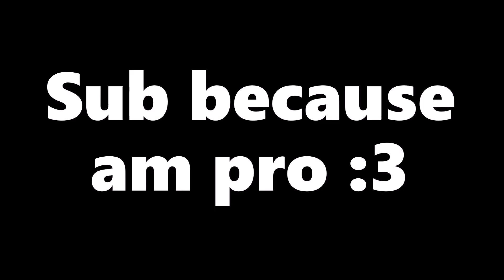My brain is 10x bigger than planet earth ( jk ), roblox bedwars